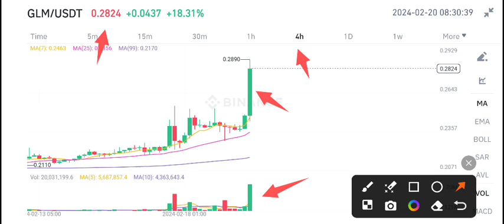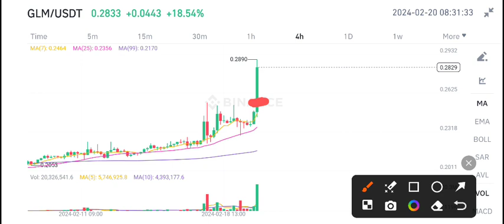Golem GLM coin Price Prediction Today! GLM Coin News Today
Queries Solved:
1.  today target
2.  price today
3.  price prediction
4.  token today target